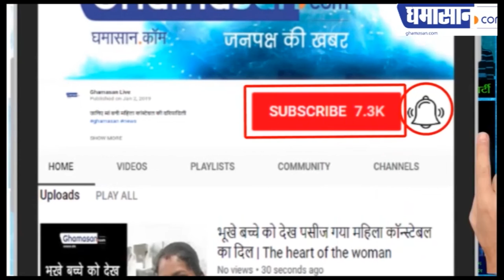Mujhse Shaadi Karoge : Anup Jalota को छोड़ Paras Chhabra से शादी करना चाहती हैं Jasleen Matharu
Mujhse Shaadi Karoge शो की Contestant बनी Jasleen Matharu,
करना चाहती हैं Paras Chhabra से Shaadi

Courtesy - Watch Mujhse Shaadi Karoge Full Episodes Live on Colors TV & Voot App.